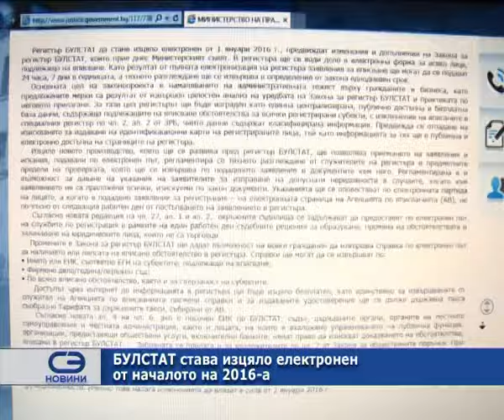БУЛСТАТ става изцяло електронен от началото на 2016-а